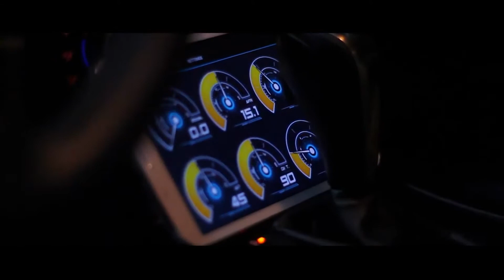Future Mask Off cover by Travis Garland BMW M2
KING R.P